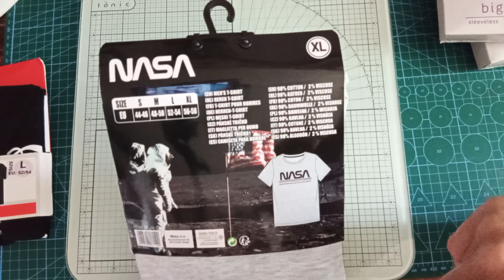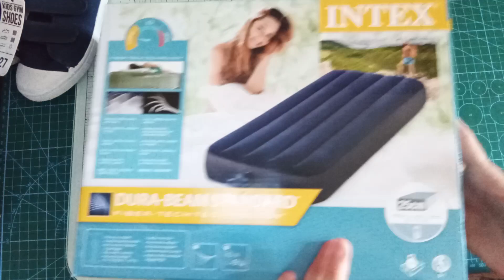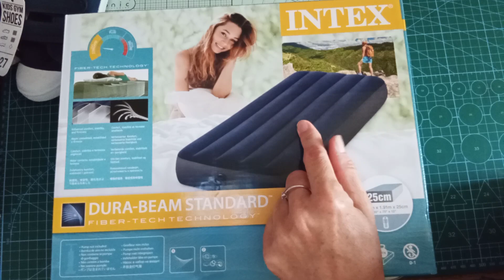HAUL ACTION SPÉCIAL VÊTEMENTS et ACCESSOIRES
Dans cette vidéo vous trouverez une présentation de mes derniers achats chez Action au rayon vêtements et accessoires.

N'hésitez pas à me soutenir 👍🔔✔️